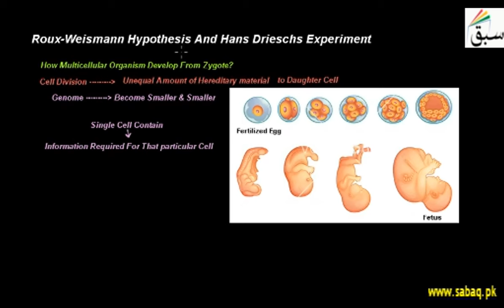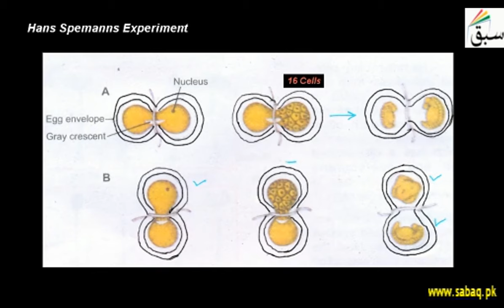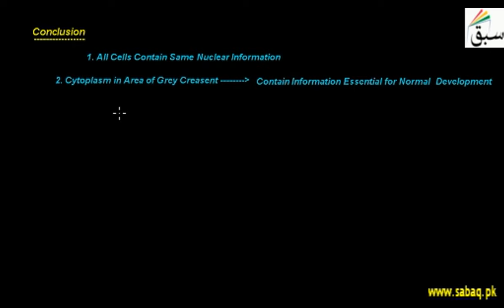Hans Spemann's Experiment, Biology Lecture | Sabaq.pk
Hans Spemanns Experiment conclusion was; all cells contain same nuclear information
This video is about: Hans Spemanns Experiment. Practice tests and free video lectures for Physics, Chemistry, Biology, Math’s, Computer Science, English & more subjects are also available at Sabaq.pk. So, subscribe to Sabaq.pk/Sabaq Foundation now and get high marks in your exams.

CLASSES WE COVER AT SABAQ.PK / SABAQ FOUNDATION:

1. KG
2. Class 1
3. Class 2
4. Class 3
5. Class 4
6. Class 5
7. Class 6
8. Class 7
9. Class 8
10. Class 9
11. Class 10
12. Class 11
13. Class 12
14. Class 13
15. Class 14
16. MCAT
17. ECAT
18. CSS

BOARDS WE COVER AT SABAQ.PK / SABAQ FOUNDATION:

1. FBISE
2. Sindh Board
3. KP Board
4. Balochistan Board
5. Cambridge

STUDY MATERIAL WE OFFER AT SABAQ.PK / SABAQ FOUNDATION:

1. Physics Lectures
2. Chemistry Lectures
3. Mathematics Lectures
4. Biology Lectures
5. English Lectures
6. General Science Lectures
7. Computer Science Lectures
8. General Math Lectures
9. Accounting Lectures
10. Statistics Lectures
11. Advance Accounting Lectures
12. Cost Accounting Lectures
13. Practice Tests
14. Physics Practical
15. Chemistry Practical